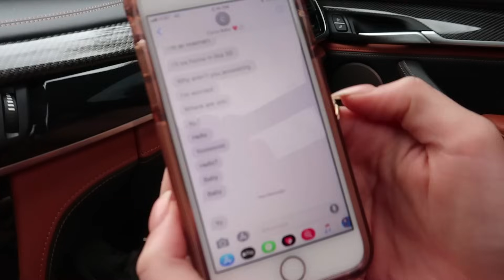I STOLE MY OLDER BROTHER'S GIRLFRIEND!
So scary!

We've never seen him cry before...